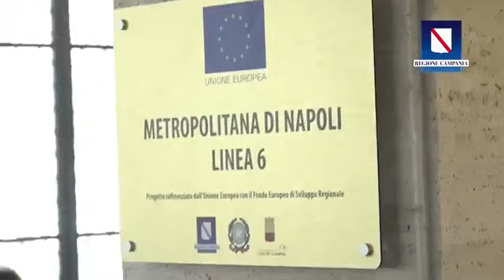De Luca - Questione Bagnoli (16.07.24)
- De Luca - Questione Bagnoli: la Regione sarà attenta, verificherà l’andamento dei lavori, anche perché siamo l’unico soggetto finanziatore (1.2 miliardi di euro).(16.07.24)